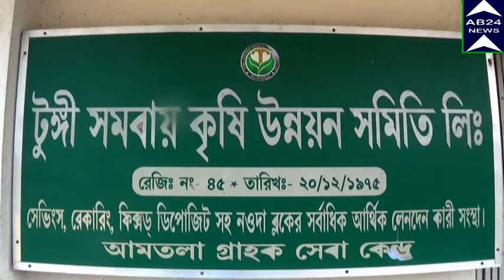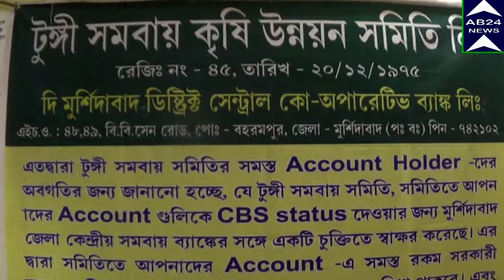মুর্শিদাবাদ লোকসভা কেন্দ্রে দ্বিতীয় বারের জন্য প্রার্থী হতে পেরে।।সাংসদ আবুতাহের খান কি বললেন শুনুন।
LISTEN TO WHAT MP ABU TAHER KHAN HAD TO SAY AFTER CONTESTING THE MURSHIDABAD LOK SABHA SEAT FOR THE SECOND TIME. মুর্শিদাবাদ লোকসভা কেন্দ্রে দ্বিতীয় বারের জন্য প্রার্থী হতে পেরে।।সাংসদ আবুতাহের খান কি বললেন শুনুন।।